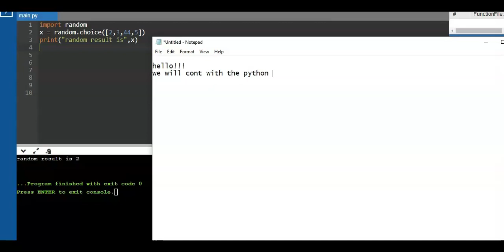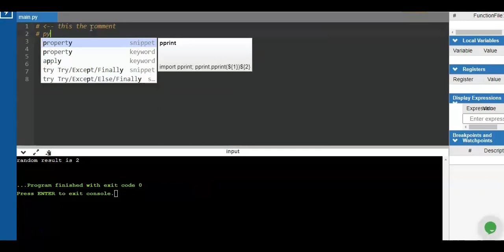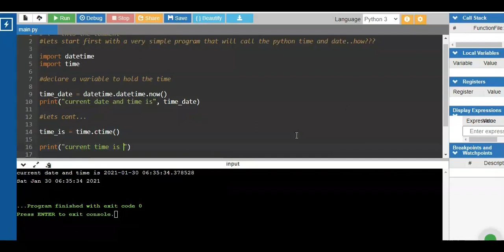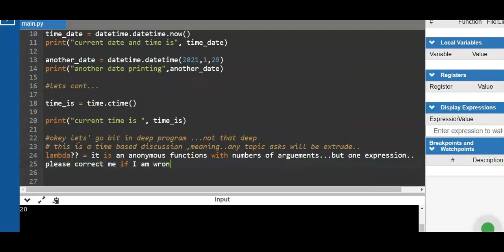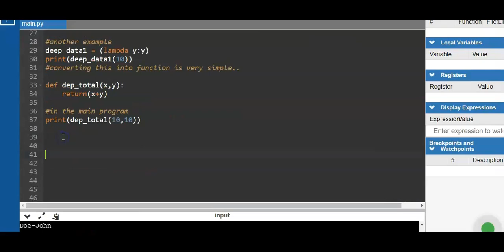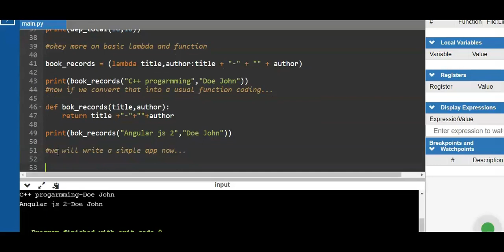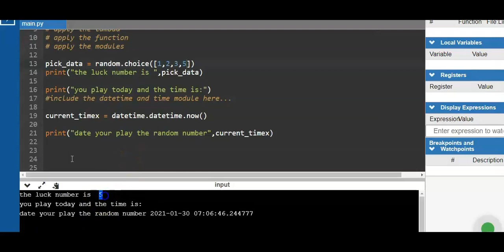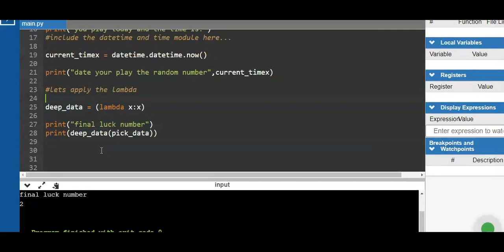Quick Python Lambda programming and Writing Basic Functions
Python is a cool programming tool, it has numerous libraries that you
can play with your own requirements in programming.

In this lesson you will learn how to write your codes using the
Lambda.

Our target is, how to start a program in python? how to write a lambda function? how to use the python basic modules? how to use the datetime in python? how to use the random
module of python? How to write function in python? How to code in python.

Lambda is an anonymous function that has numbers of arguments but it can
only have one expression. We will hit two birds in one stone. Writing
a basic lambda and convert it to a function in python.

In the last part of the vids, we will write a mini program to cover all the
things that were discussed in the video.

What can you get in this lesson?

1. Write a basic lambda
2. Know how to use the lambda arguments and expression
3. Use the Python built-in library like the datetime, time and random
4. Understand the hierarchy syntax of Python programming
5. Know the secrets to access the Python libraries using the CMD command.

more updates in this channel.

Happy coding!